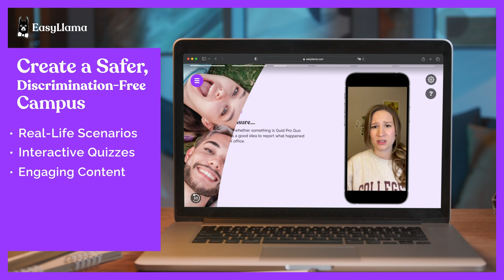Title IX Training Course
EasyLlama’s Title IX training can help prevent sex-based discrimination on college campuses.

EasyLlama’s Title IX training offers three unique courses for students, faculty and staff, and responsible employees, teaching how to handle claims of harassment and assault with care and compassion while maintaining compliance with Title IX regulations. This training can also educate victims about reporting and receiving the support they require.

EasyLlama is on a mission to help companies become safer and more inclusive through custom workplace training. Founded in 2019, EasyLlama has developed mobile-friendly, easy-to-use courses designed to replace outdated compliance training you’ll find elsewhere.